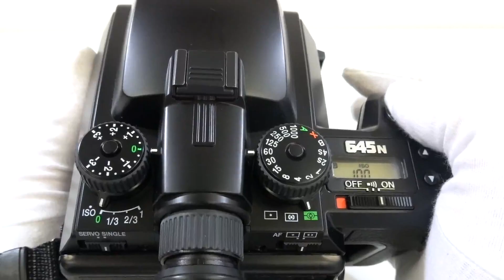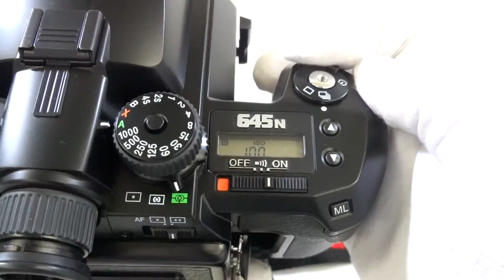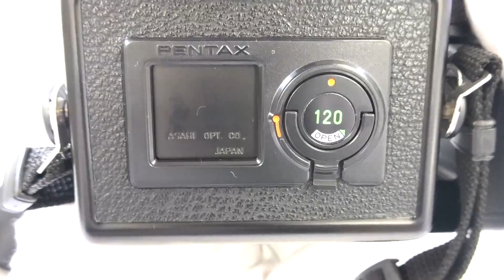PENTAXペンタックス645N【検品・作動確認動画】中判カメラ高価買取します！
PENTAXペンタックス645N中判カメラの作動チェック方法を解説しています。
PENTAX 645N PENTAX-FA 75mm 12.8

ペンタックス中判カメラをお売りください！

カメラ・レンズお売りください！
『フィルムカメラ・古いカメラ』のご売却ならお任せください。

他で断れたお品物でも買取できることもあります。

‹‹川崎駅徒歩１０分››
‹‹相模大野駅徒歩１２分››にて店頭査定実施中。

他店へ売ってしまう前に査定だけでもお試しください。

‹LINE査定受付中›
便利なLINE査定をご利用ください。

スマホでカメラ・レンズの写真を撮影し、LINEでお送りください。
機種名が不明でも問題ございません。

‹業者買取も大歓迎›
買取ショップ様・整理業者さまなど、
古いカメラを扱う業者さまからのご依頼も大歓迎です。

古くて機種や操作方法がわからなくてもLINEで写真を送っていただければOKです。